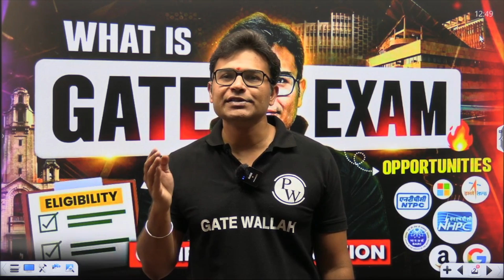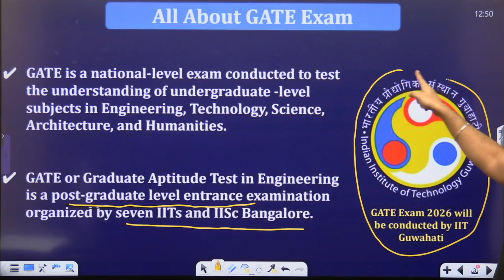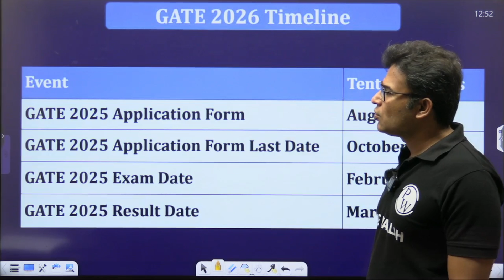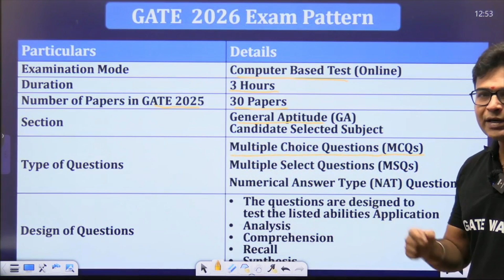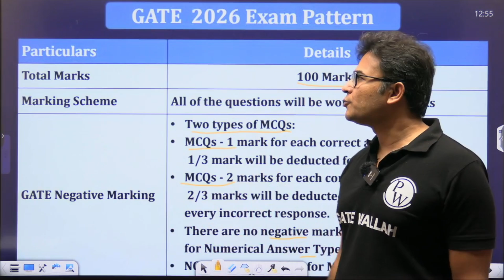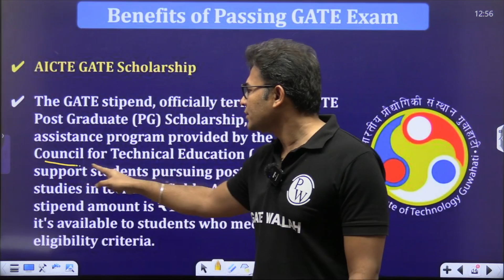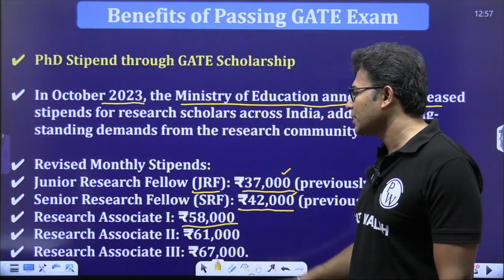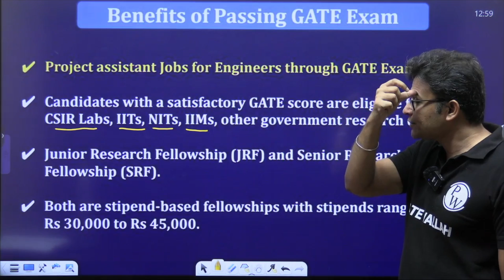What is GATE Exam? | Eligibilty | Opportunities After GATE Exam | Complete Details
What is GATE Exam? The GATE (Graduate Aptitude Test in Engineering) exam is a national-level competitive exam that tests the understanding of various engineering and science subjects. It serves as a gateway for admission into M.Tech, M.E., and Ph.D. programs at top institutes like IITs, NITs, and IISc, and is also widely accepted for public sector jobs in PSUs. This video provides complete details about the GATE exam, including eligibility criteria, exam pattern, and the wide range of opportunities available after clearing it, whether it's higher studies, research, or lucrative government jobs.